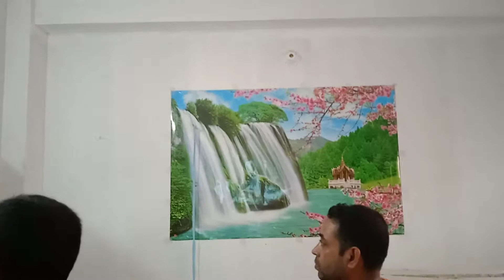থ্রিডি ওয়ালপেপার লাগালে কেমন লাগে কেমন হয় রুম ডেকোরেশন করলে সরাসরি দেখুন 3D Wallpaper Decoration Bd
কিভাবে থ্রিডি ওয়াল ব্রিকস লাগাতে হয় দেখুন ওয়াল ব্রিকস ফেনী শোরুম 3D Wall Brick How To Installation
বাসা অফিস রেস্টুরেন্টের জন্য থ্রিডি ডেকোরেশন পাইকারি দামে 3D Room Decoration All Wall Sticker Price
আমরা যেভাবে রুম ডেকোরেশন করি ওয়ালপেপার ওয়াল স্টিকার পাইকারি 3D Wallpaper Wall Sticker Decoration Bd
ওয়াল ব্রিকস ডিজিটাল ওয়াল স্টিকার দেখুন সাজিয়ে রুম New 3D Wall Brick Panel Sticker Decor Bangladesh
একদম নতুন ডিজাইন দেয়ালের জন্য থ্রিডি ওয়াল ব্রিকস স্টিকার 3D New Wall Decor For Walls Brick Panel Bd
ওয়াল স্টিকার ওয়ালপেপার ওয়াল ডেকোরেশন দোকান ফেনী Wall Sticker Wallpaper Wall Design Shop Feni Bd
ফেনীর অফিস শুধু শুক্রবার সারাদিন খোলা থাকে
একবার 3D ওয়াল টাইলস দেয়াল লাগিয়ে দেখুন ঝকমক করবে রুম 3D Wall Brick Sticker Tils Price Bangladesh
ডিজিটাল প্রযুক্তির ওয়াল স্টিকার ওয়ালপেপার ডেকোরেশন এখন খুলনা শহরে Digital 3D Wall Panel Sticker Bd
থ্রিডি এই ওয়াল ডিজাইন এখন খুলনা শহরে কম দামে পাবেন ওয়াল স্টিকার দোকান খুলনা 3D Wall Sticker Khulna
থ্রিডি ওয়াল প্যানেল ডিজিটাল ডিজাইন  এখন সস্তায় কিনুন ওয়াল স্টিকার 3D Wall Panel Sticker Wholesale Bd

অফার আর কখনো পাবেন না এই দামে থ্রিডি ওয়াল স্টিকার ওয়াল প্যানেল ওয়াল ব্রিকস Wholesale 3D Wall Sticker
ডেম পড়া ওয়াল কিভাবে ডিজাইন করবেন দেখেন থ্রিডি ওয়াল ব্রিকস স্টিকার How To Work Dem Wall Bangladesh
তাও ডেম নষ্ট দেয়াল এই দেয়ালে আজকে লাগানো হয়েছে থ্রিডি ওয়াল প্যানেল How To Use 3D Wall Panel Sticker
গর্জিয়াছ ওয়াল ডিজাইন ওয়াল ব্রিকস স্টিকার ওয়াল প্যানেল স্টিকার ওয়ালপেপার ডেকোরেশন 3D Wall Bricks Shop

চাইলে ইমুতেও মেসেজ দিতে পারেন হোয়াটসঅ্যাপ না থাকলে আপনার অর্ডার কনর্ফাম করুন..

সরাসরি কথা বলতে চাইলে কল করুন রাত ৯ টার পর ধন্যবাদ

আমরা সারা বাংলাদেশ যেকোনো ধরনের ওয়াল স্টিকার ওয়াল ডিজাইন ওয়াল ব্রিকস স্টিকার
ওয়াল প্যানেল স্টিকার ওয়ালপেপার থ্রিডি ওয়ালপেপার এম্বুস ওয়ালপেপার
পাইকারি দামে বিক্রি করে থাকি এবং অর্ডার করলে ঠিকানা অনুযায়ী জেলায় আমরা যেকোনো ডিজাইন পৌঁছে দেওয়া হয়

Wall Design Wallpaper decorations Bangladesh Wall Sticker Wall Bricks Stickers Wall Brick Design Wall Panel Sticker Wall Interior Design Wallpaper Emboss Wallpaper 3D Wallpaper Decorations Any Wall Collection
OD Wallpaper Decorations 0D Wall Collection 0D Wallpaper Normal Wallpaper Design 0D Wallpaper Gypsum Decoration Bd
Interior Design Work Dhaka Chittagong Bangladesh
Bangladesh Wallpaper House
Bangladesh Interior House With Wall Designer
Wallpaper Rolls Prices Bangladesh
Wall Panel Sticker Shop Bangladesh
Wall Interior Shop Bangladesh Dhaka